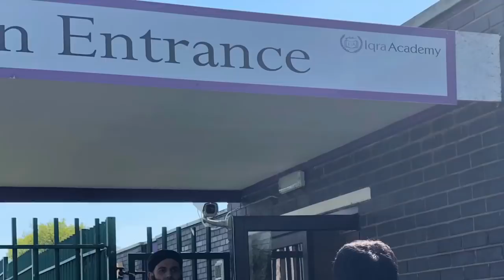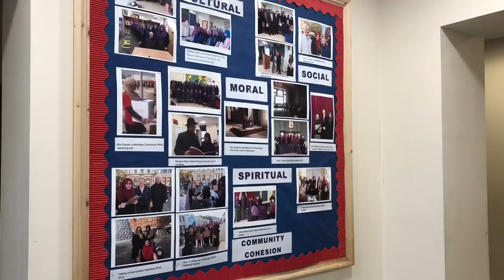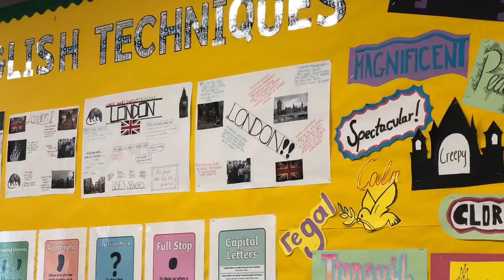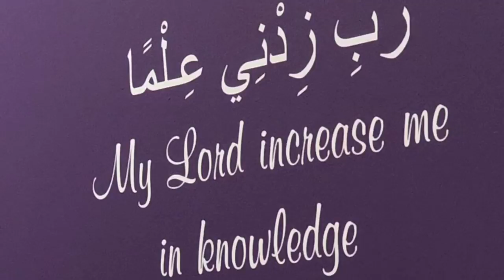Syrian Students Sponsorship - UK School 2018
With your support we are sponsoring Syrian students at the Iqra Academy Girls School in Peterborough, UK.